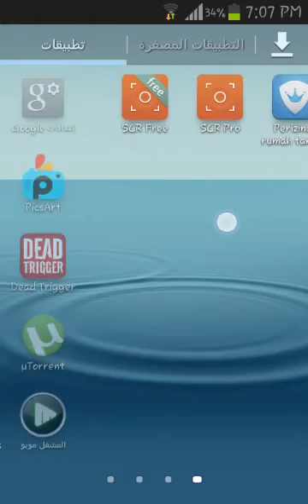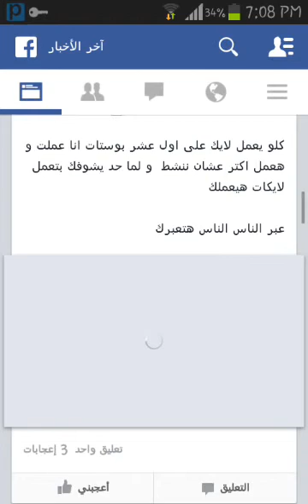افضل برنامج لفتح المواقع المحجوبة في العراق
Psiphon app download it from google play